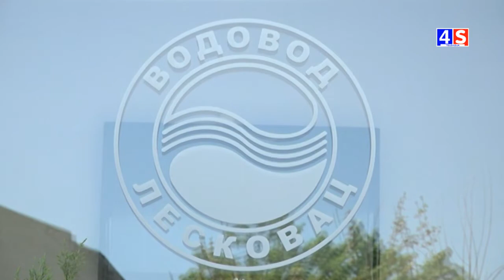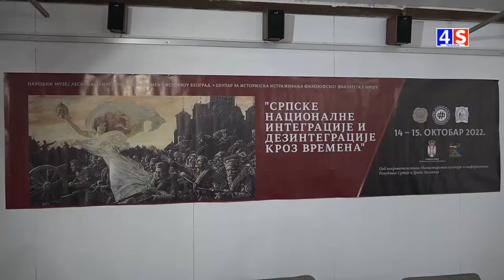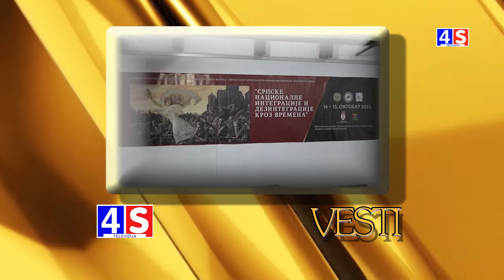Vesti TV 4S 14.10.2022.